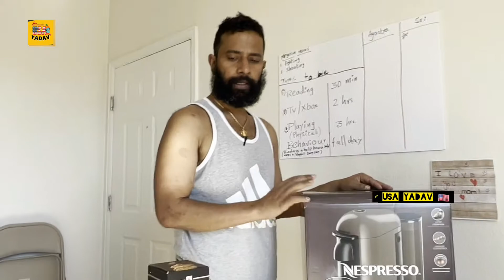🍪Espresso☕America🇺🇸Unboxing Coffee Machine🍵 🌞 USA Vlogs 🙋‍♂️ VaraPrasad Yadav